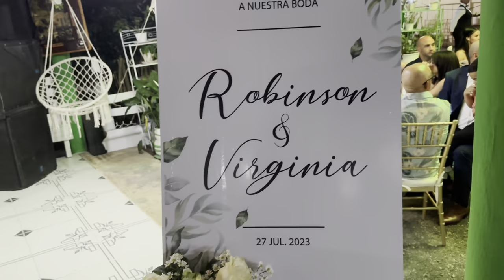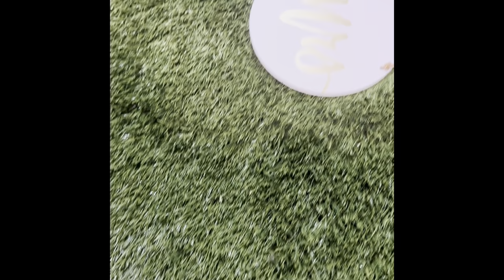Boda Virginia Collado & Robison Ortega. Los Montones 2023.